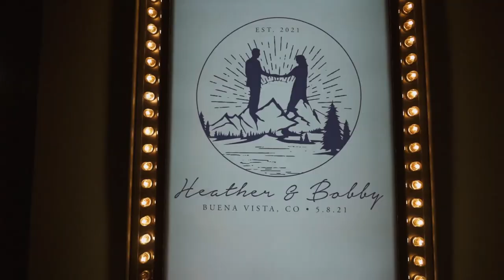Surf Hotel & Monarch Ski Resort Teaser Film | Colorado Wedding Videos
Getting married at the Surf Hotel? Check out our recent film with Bobby and Heather in Buena Vista, Colorado.

Reserve your Colorado wedding photographer and/or videographer today at DgassPhotography.com